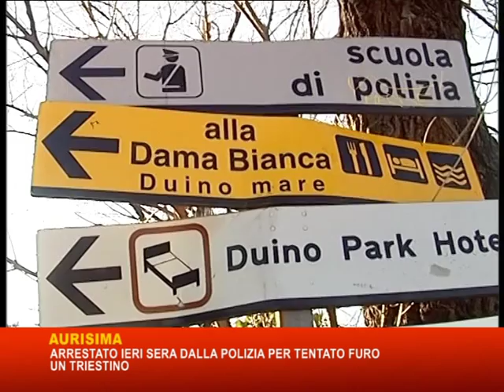20 10 15 TENTATO FURTO: TRIESTINO ARRESTATO AD AURISINA